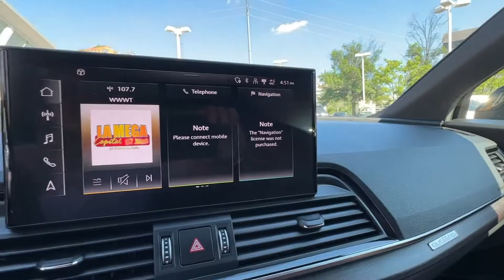2021 Audi Q5 45 Premium Vienna, Washington, Fairfax, Chantilly, Tysons VA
Pre-Owned 2021 Audi Q5 45 Premium available at Ourisman Honda of Tysons Corner located in 1580 Springhill Rd, Vienna, VA, 22182.
Stock#: Z018266 - VIN#: WA1AAAFY4M2018266

Take a moment to check out the  2021  Audi Q5.  Express your appreciation for style and quality in this handsome Q5. Well-rounded and designed to maximize comfort and confidence, this feature-rich automobile infuses every journey with pleasure.
, Apple Carplay®/Android Auto®, Panoramic Roof, Keyless Entry, Woodgrain Interior Trim, Heated Mirrors, Satellite Radio, Fog Lamps, Back-Up Camera, Power Passenger Seat. Explore your world in comfort and style in this delightful Q5. Come in for a test drive. Our team will make it the best part of your day.